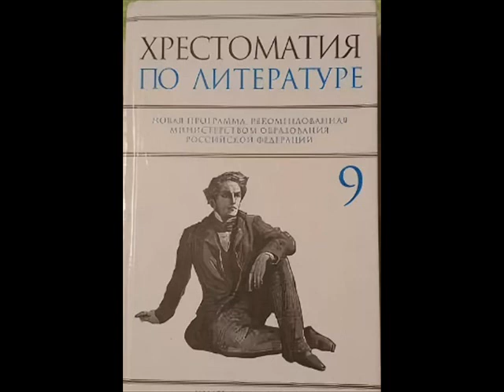Хрестоматия по литературе 9 класс. Державин Г.Р. (1743-1816)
1 – Бог
2 – Ключ
3 – Памятник
4 – Снегирь
5 – Соловей
6 - Властителям и судьям